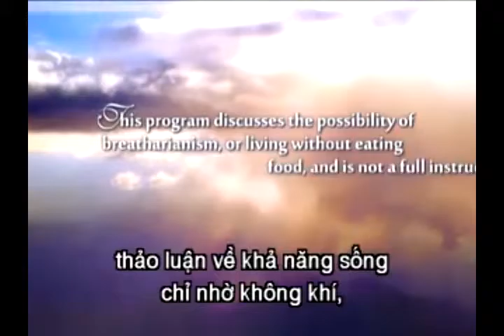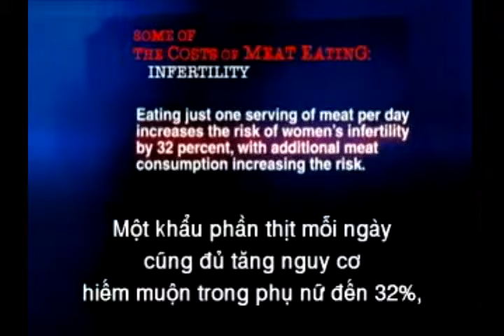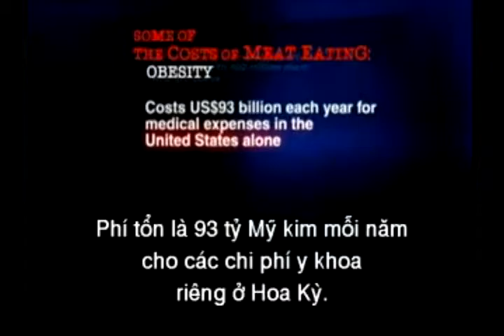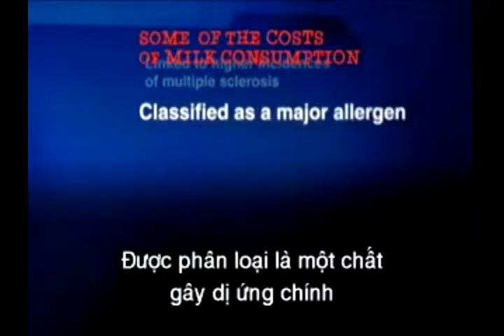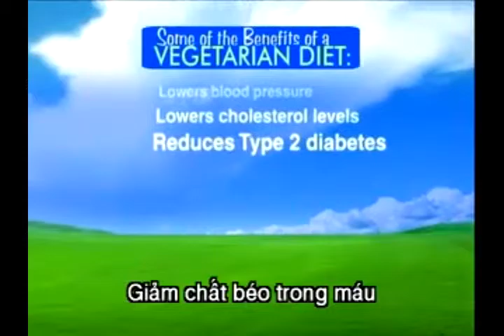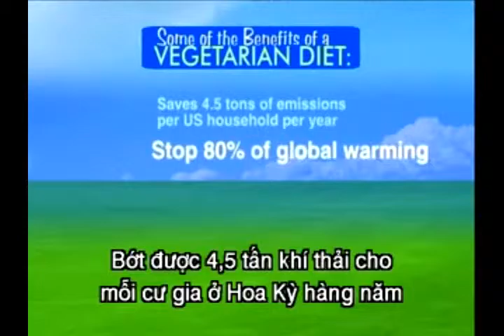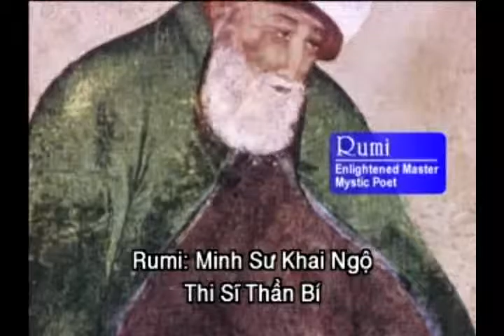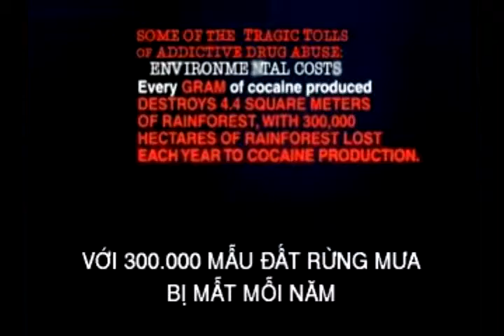trong sự an toàn của god -ching hai - 880 aulacese